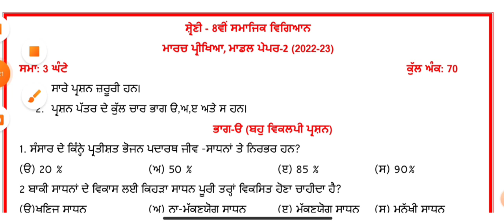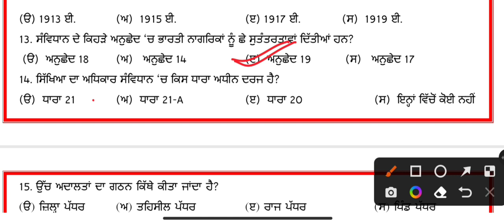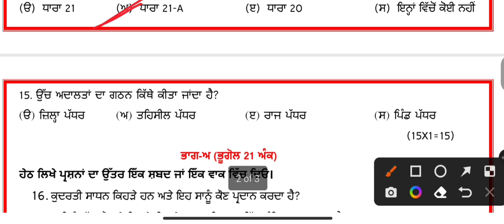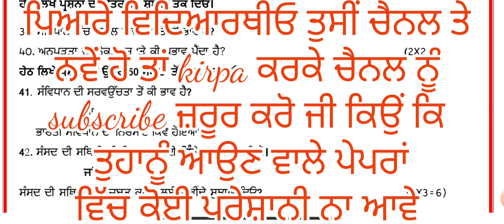CLASS-8TH//SOCIAL SCIENCE -2//PUNJABI MEDIUM//PSEB//FEB & MARCH 2023//FINAL EXAMS 2023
CLASS-8TH//SOCIAL SCIENCE//ENGLISH MEDIUM//PSEB//FEB & MARCH 2023//FINAL EXAMS 2023
structure of question paper
handwritten notes
punjab board
central board
sample 📑 papers
solved sample 📄📄
class 5
IN THIS VIDEO THE SAMPLE PAPER OF SCIENCE PRE BOARD AND FINAL EXAM IS DISCUSSED THE FULL SOLUTION IS THERE
CLASS-8TH// COMPUTER SCIENCE//ENGLISH MEDIUM//SAMPLE PAPER 2022-23//PSEB
handwritten notes
punjab board
central board
sample 📑 papers
solved sample 📄📄
English class 10physical education class 6
physical education class 7physical education class 8
physical education class 9physical education class 10English worksheets class 6English worksheets class 7English worksheet class 8English  worksheet class 9
polestar revision test series schedule
class 8
polestar revision test series schedule class 10
8th Social Science Final Paper February 2023
8th pseb social science Final Paper 2023
8th Smajik vigyan Paper in English Medium
2023 ,
pseb 8th class social science paper solution, pseb 8th class sst paper solution,